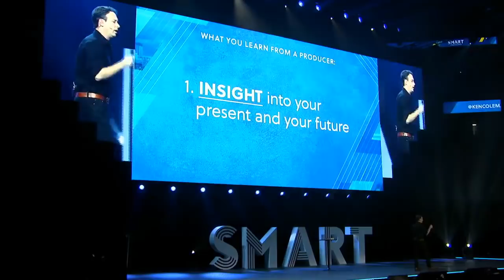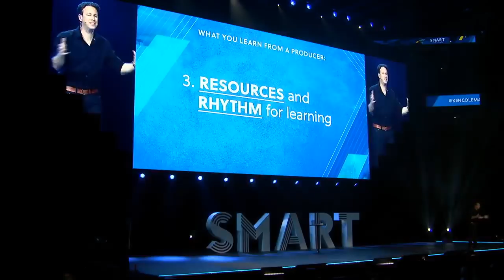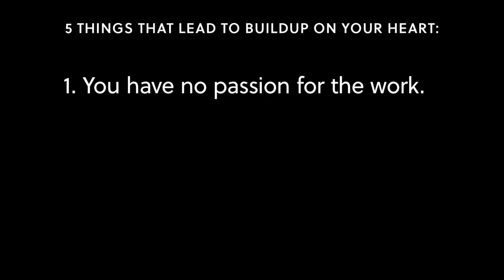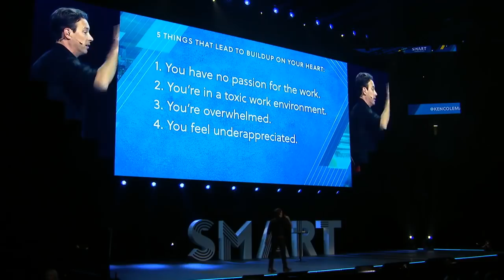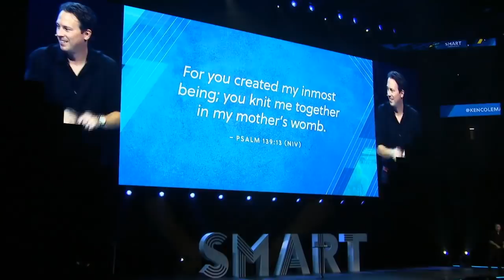Smart Conference (Live) w/ Ken Coleman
All big time extraordinary things come from ordinary things.  And they start by changing the ordinary habits in your day-to-day life. So if living a more balanced, intentional, and fulfilled life is a goal of yours, then this one-of-a-kind event is for you!

At the Smart Conference, you will:

Get educated and inspired by America's leading experts in marriage, parenting, money, career, leadership, and personal development.

Spend a day with like-minded people who are determined to close the gap between where they are today and where they want to be.

Get empowered with new tools and principles to consistently follow through on what you have learned and create unstoppable momentum.

It’s up to you to make the decision to begin the journey to a smarter life. Why settle for "normal" when you can be living life intentionally and guilt free. The best is yet to come! Take a deep breath and take this first step to living smarter.